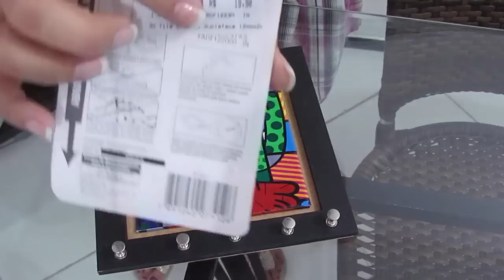DIY - Porta Chaves